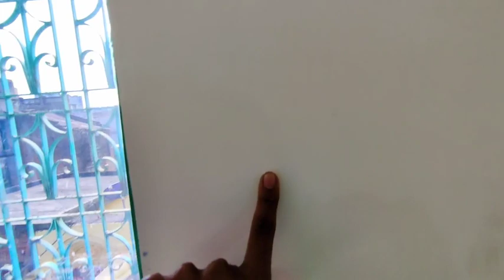YouTube की पैसे से घर बनाया ! My New Home Tour 😍 New YouTube Setup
YouTube ke paiso se ghar, my youtube First payment, make money online, youtube payment, new setup , my studio tour, my new home